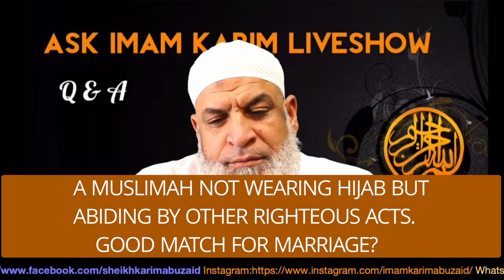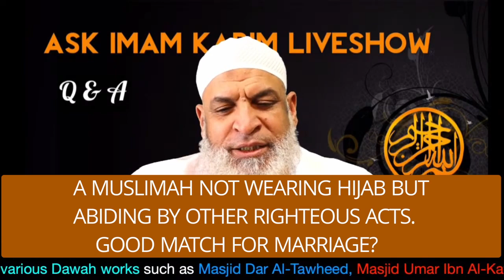A Muslimah Not Wearing Hijab But Abiding By Other Righteous Acts Good Match for Marriage